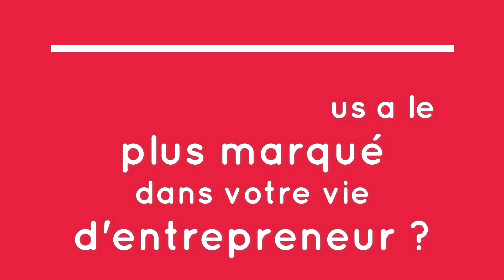5 questions à Jérémie Koessler, président d'Awabot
Bilan de l'année 2022, perspectives pour l'année 2023... Rencontre en 5 questions avec Jérémie Koessler, président d'Awabot.